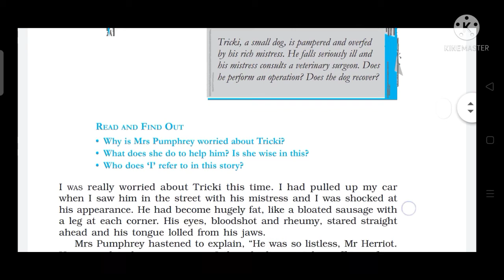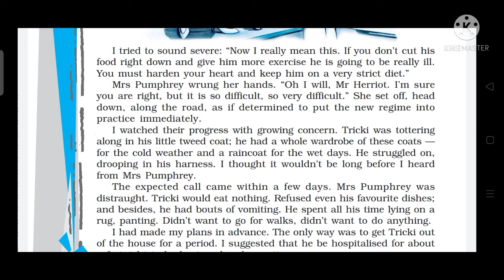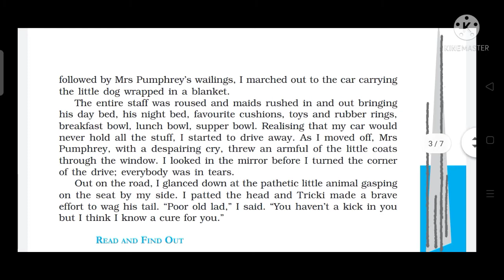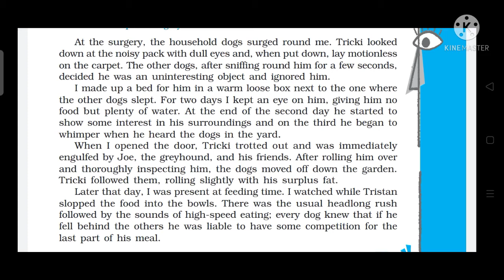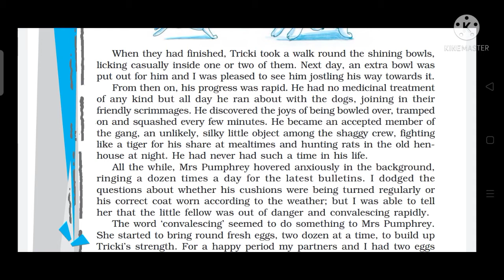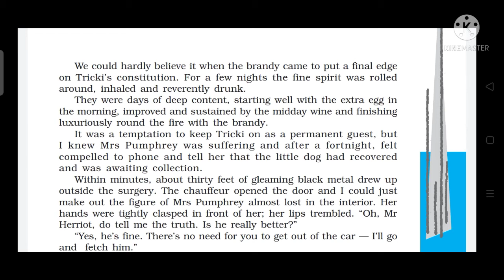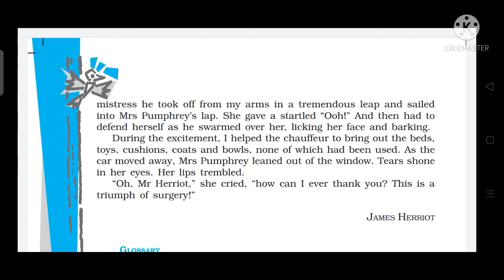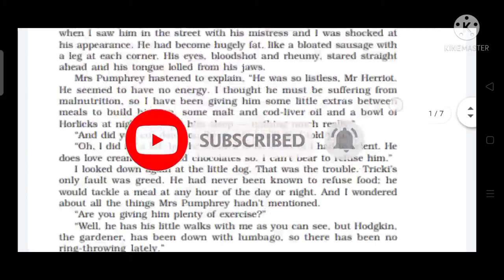Class-10,A triupmh of surgery explanation in hindi||ch-1||full chapter||Ncert,Cbse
A triumph of surgery class 10
A triumph of surgery story in Hindi
A triumph of surgery class 10 in Hindi
NCERT A triumph of surgery class 10th explanation in Hindi
A triumph of surgery class 10 summary in Hindi
A triumph of surgery James herriot chapter 1 English literature
A triumph of surgery class 10 full explanation
A triumph of surgery full chapter 1 footprints without feet
A triumph of surgery class 10 footprints without feet full Hindi mein explanation